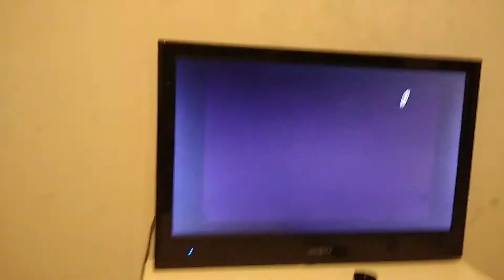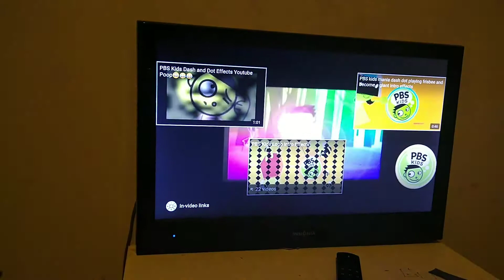December 21, 2019